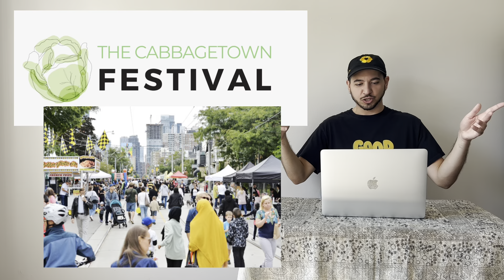The Cabbagetown Festival Toronto Returning on September 9 and 10!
The Cabbagetown Festival returning on September 9 and 10!
Calling all festival lovers! Get ready to party like it's 1976 because the legendary Cabbagetown Festival is back! After a 3-year hiatus, we're coming back bigger, bolder, and better than ever before! Gather your crew, bring your dancing shoes, and join us for a FREE weekend of pure fun, on September 9th and 10th!
Vendors: Food Trucks, Food Vendors, General Vendors, Handmade in Canada and Not for Profit

When: September 9th from 11 AM to 8 PM and September 10th from 11 AM to 7 PM
Where: Parliament Street from Gerrard St to Wellesley St, and Carlton Street up to Ontario St